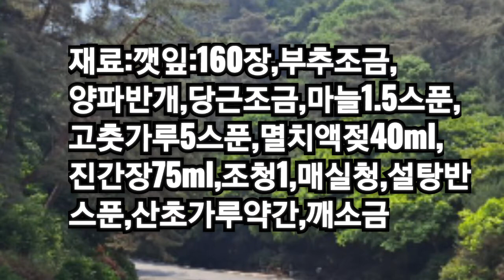깻잎에 '이것'이 들어가면 훨씬 맛있습니다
깻잎김치에
 '00'을 살짝넣어
만들면 맛이
또다른
깻잎김치가 됩니다.